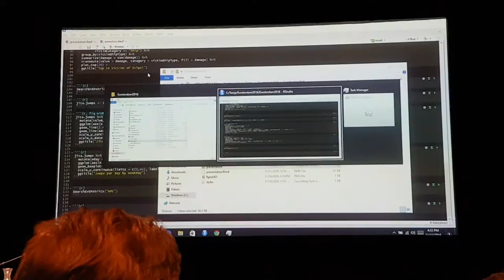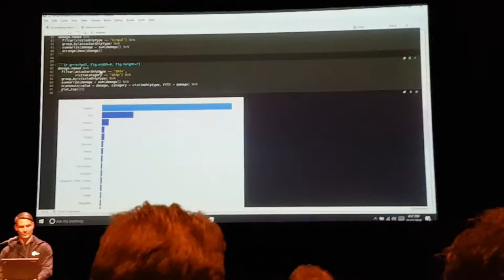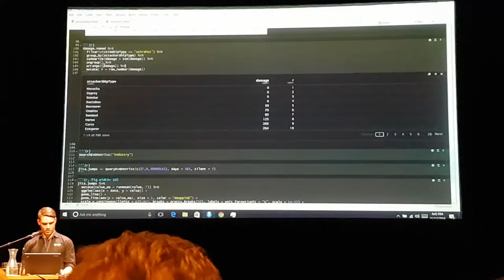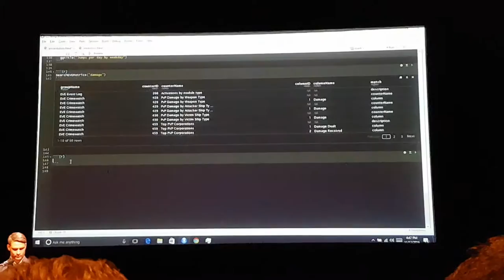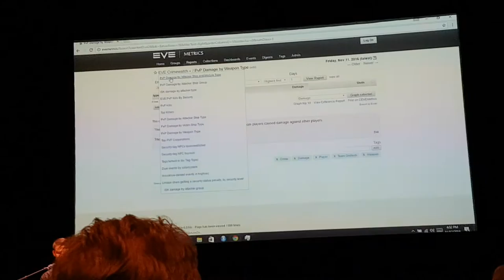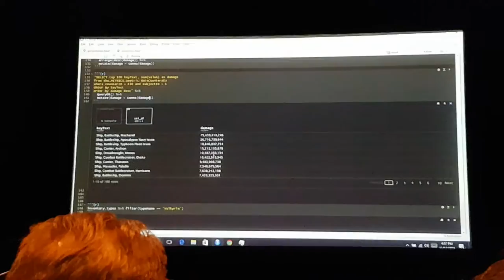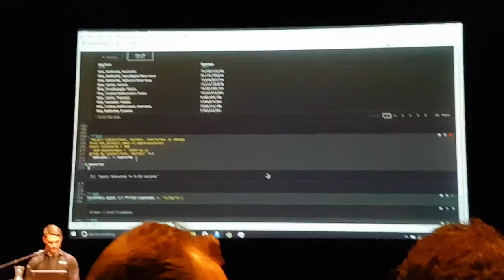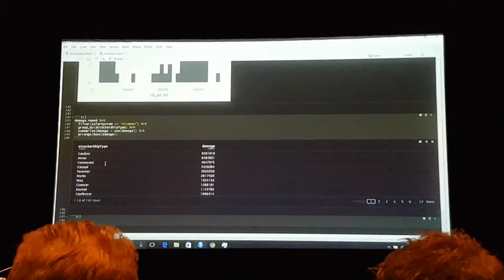ccp quaint 2-4